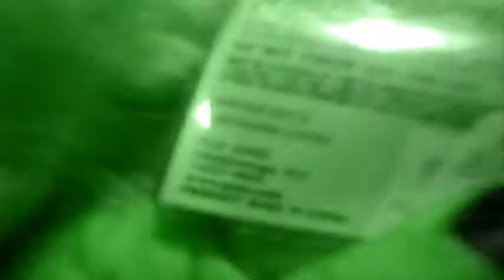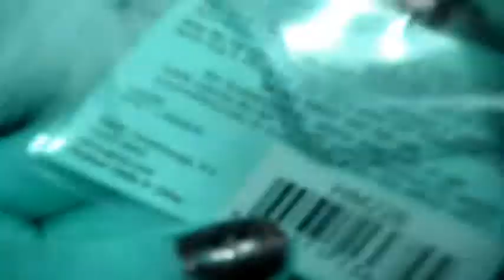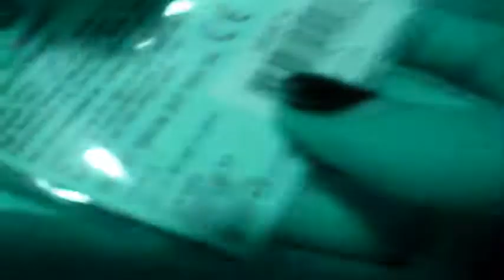All of my unadopted webkinz (2.4.11)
Ok so PLEASE READ WHOLE DESCRIPTION BEFORE COMMENTING:

I know I am probably going to be asked the following questions so I am going to answer them now. If you comment these, the comment will be deleted. Simple as that.

-scroll for Q&A-

1. Why is this exactly like the video on your old account?
- I decided to keep it similar because it was much more fun to make and I am sure, more fun to watch than me going "and this is my. and it's name is. I got him/her on. at. and the reason it is unadopted is. " how boring is that? xD

2. Why aren't they adopted?
     - There are various reasons. some of them don't have names and other times, I never get around to adopting them because I don't want to bombard you all with videos on one day xD

3. Can I please have a code?
     - No you may not. sorry if I sound rude but honestly, I don't buy them just to give away and at some point they will all be adopted. you can no longer use "my account expired" as an excuse either since your accounts never expire. (Not that i ever gave out codes before)

4. What is the song?
    - Body control.

and for the record, I have 24 unadopted kinz so expect some upcoming adoption videos soon.

+backup channels